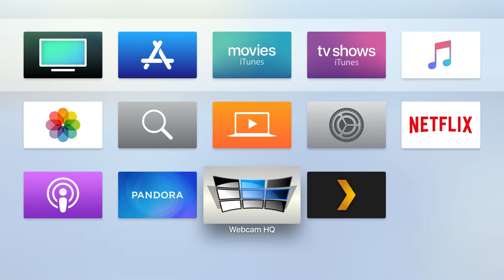AppleTV Setup Webcam HQ Video